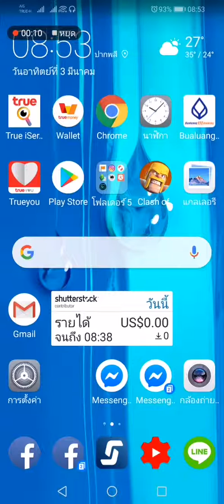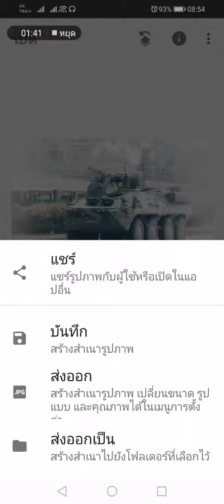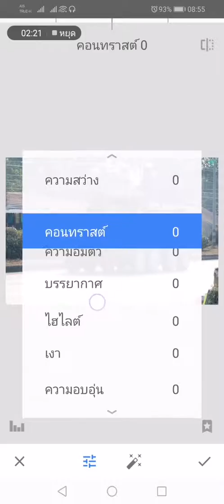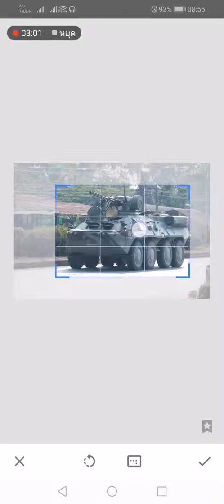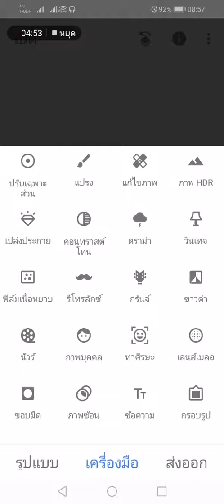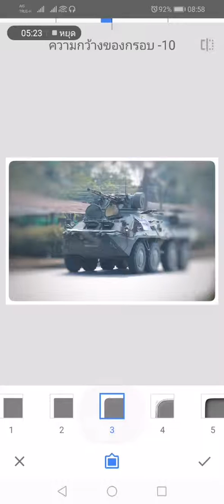การใช้งาน โปรแกรมแต่งภาพ Snapseed EP.01 การใช้งานเบื้องต้น